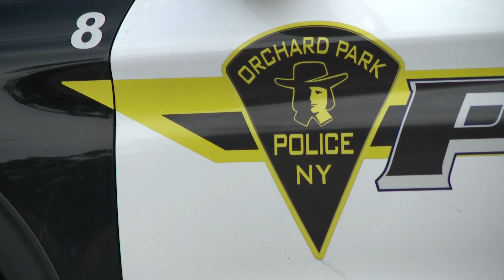The NY AG has started an investigation in the shooting death of a man on Hawthorne Ave Friday